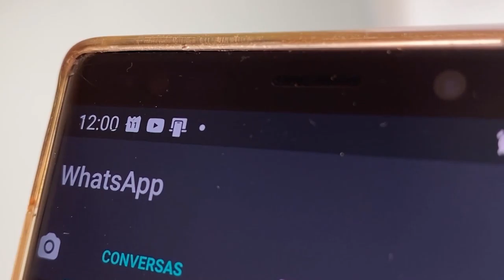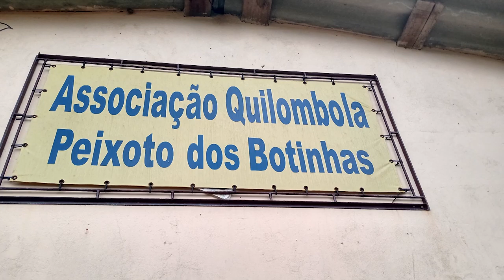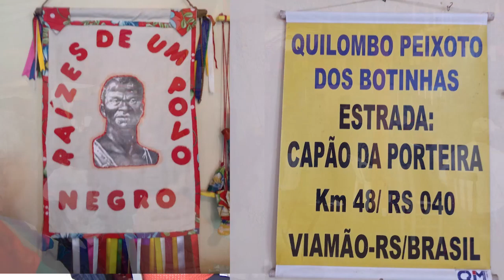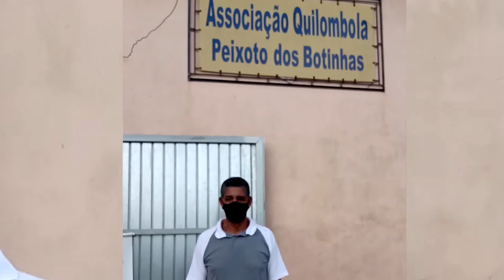Rio Grande Rural #1143 - bloco 1